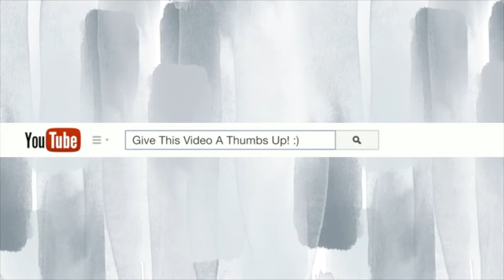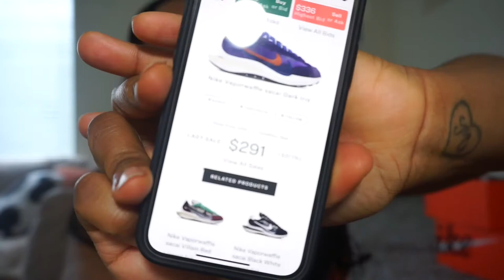HOW TO STYLE NIKE x SACAI VAPORWAFFLES FOR WOMEN + UNBOXING 'DARK IRIS'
Hey loves! This video is all about  my unboxing of my Nike x Sacai Vaporwaffle in the colorway Dark Iris. I wear a size 6- 6.5 in big kids and got a size 6.5. In this video I also show the shoes on feet as well as show them paired in outfits.

XOXO, Chelle

10:34 The try-on with outfits